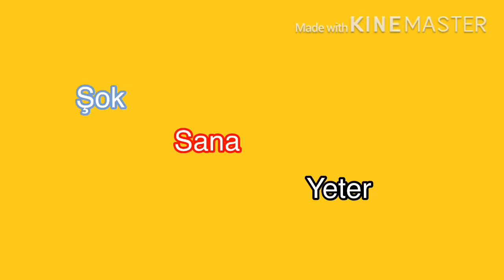Robloxta Şok reklamı olsaydı/Türkçe Animasyon/Roblox/Komik montaj